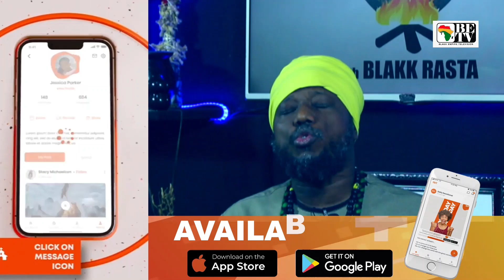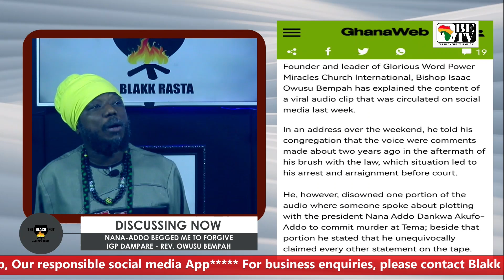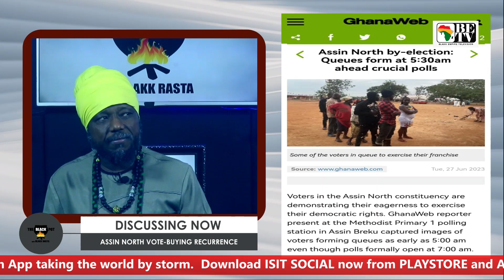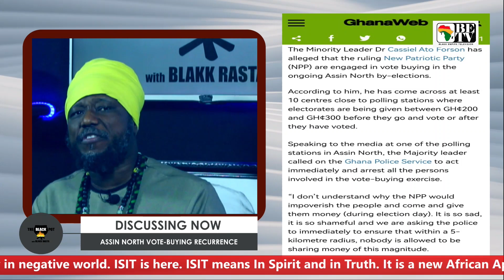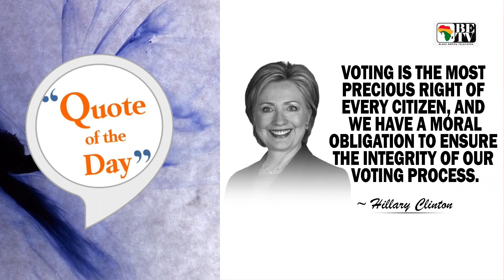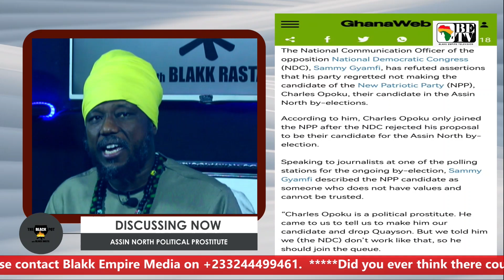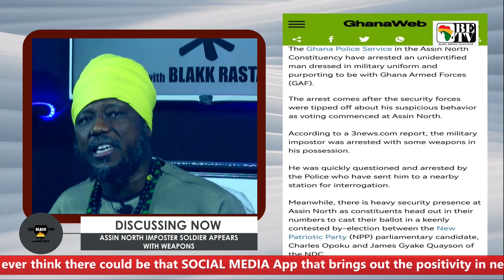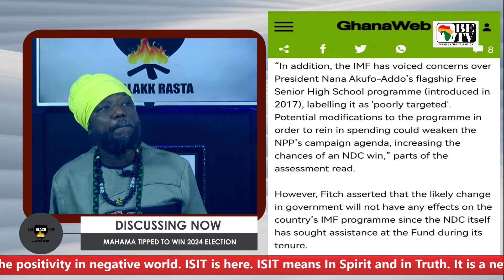BLACK POT: NANA-ADDO BEGGED ME - REV. OWUSU BEMPAH,ASSIN NORTH POLITICAL PROSTITUTE...ETC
1. NANA-ADDO BEGGED ME TO FORGIVE IGP DAMPARE - REV. OWUSU BEMPAH

2 ASSIN NORTH VOTE-BUYİNG RECURRENCE

3. ASSIN NORTH POLITICAL PROSTITUTE

4. ASSIN NORTH IMPOSTER SOLDIER APPEARS WITH WEAPONS

5. MAHAMA TIPPED TO WIN 2024 ELECTION